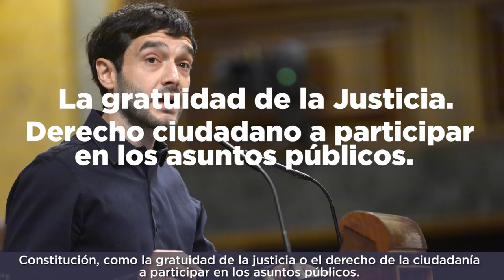PP y C´s aprueban el CETA. Pablo Bustinduy.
En este vídeo, nuestro diputado, Pablo Bustinduy, nos habla de cómo el PP y C´s han aprobado el CETA, un tratado comercial que entrega parte de nuestra soberanía a poderes económicos no elegidos, como la reforma del artículo 135.